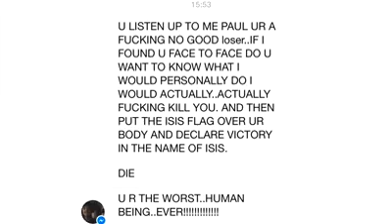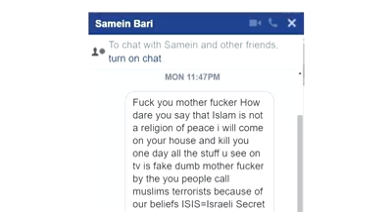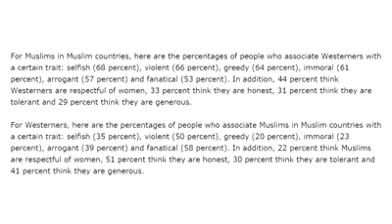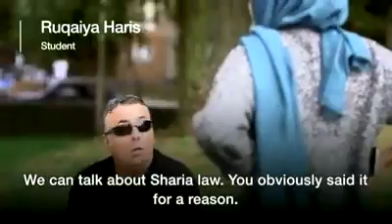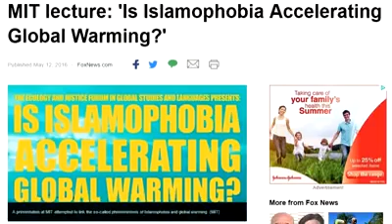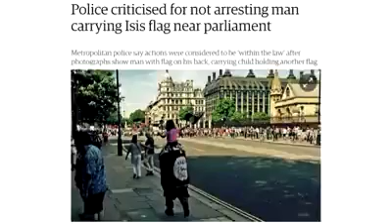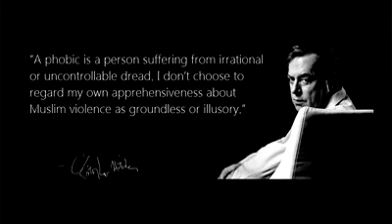Facts on Islam the religion of peace